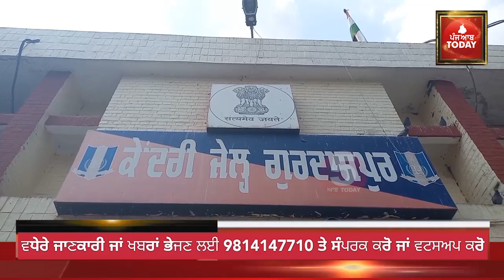Punjab Polie checking in jails | Gurdaspur jail checking by ssp | Faridkot jail checking video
Today Video Gurdaspur police chcecking in jils,
video faridkot jail checking today by ssp,
punjab jails checking video today,

instgrame -@5aabtoday_official